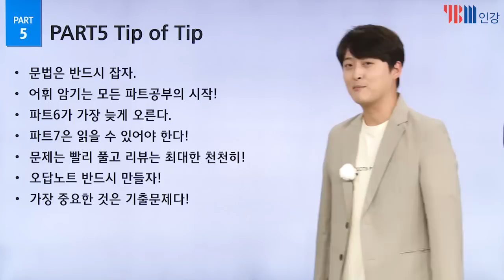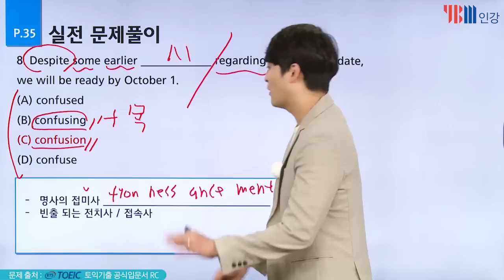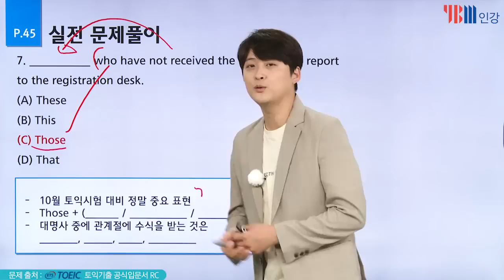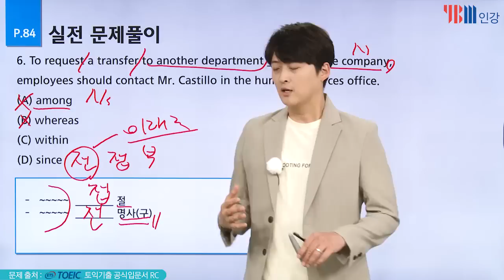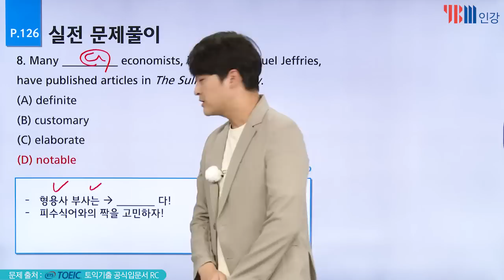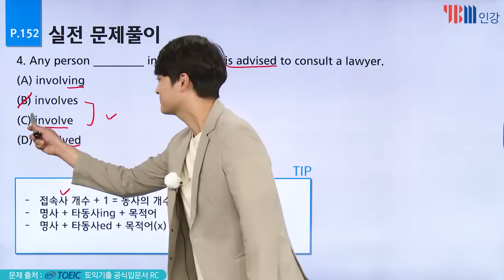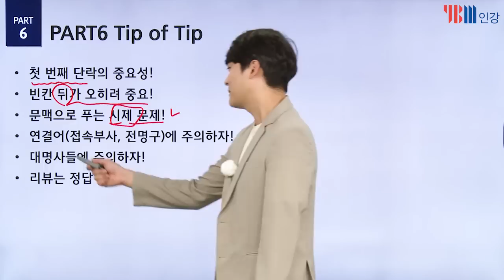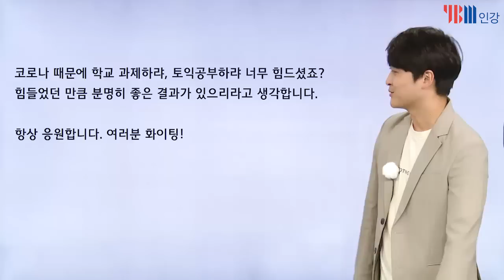[YBM 토익인강] 10월 10일 토익대비특강 RC_두남자토익 권영준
YBM 두남자토익 RC 권영준 강사가 공개하는 20년 10월 토익전략

PART 5
- 문법은 반드시 잡자.
- 어휘 암기는 모든 파트공부의 시작!
- PART 6가 가장 늦게 오른다.
- PART 7은 읽을 수 있어야 한다!
- 문제는 빨리 풀고 리뷰는 최대한 천천히!
- 오답노트 반드시 만들자!
- 가장 중요한 것은 기출문제다!

PART 6
- 첫 번째 단락의 중요성!
- 빈칸 뒤가 오히려 중요!
- 문맥으로 푸는 시제 문제!
- 연결어(접속부사, 전명구)에 주의하자!
- 대명사들에 주의하자!
- 리뷰는 정답 위주로!